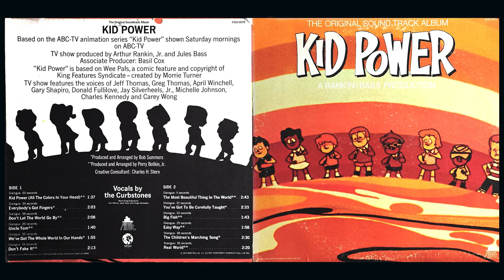The Curbstones - The Most Beautiful Thing In The World